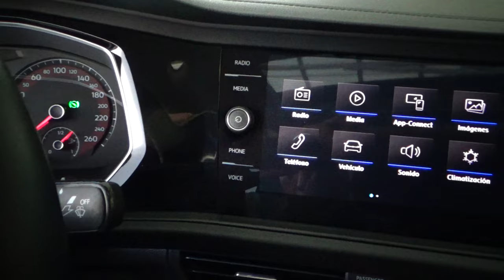Volkswagen / Jetta / 2019 - 23194